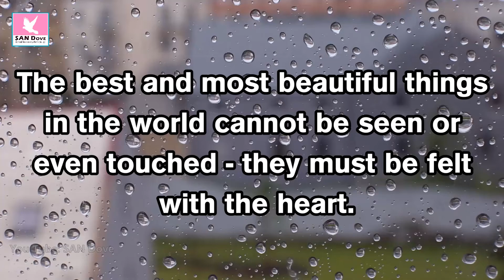Best Inspirational Quotes for life in English | Motivational quotes WhatsApp Status | vs SAN Dove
I hope we can improve our lives by watching this video
Motivation is a reason for actions, willingness, and goals. Motivation is derived from the word motive, or a need that requires satisfaction. These needs, wants or desires may be acquired through influence of culture, society, lifestyle, or may be generally innate. An individual's motivation may be inspired by outside forces (extrinsic motivation) or by themselves (intrinsic motivation). Motivation has been considered one of the most important reasons to move forward. Motivation results from the interaction of both conscious and unconscious factors. Mastering motivation to allow sustained and deliberate practice is central to high levels of achievement, e.g. in elite sport, medicine, or music. Motivation governs choices among alternative forms of voluntary activity.
My channel ( SAN Dove ) has one simple goal, to motivate you, to give you that little push you need to go after your dreams. Here you will find motivational videos that fit in all areas of life.